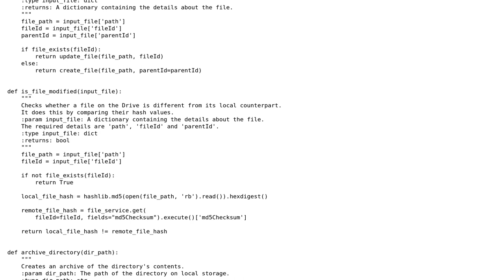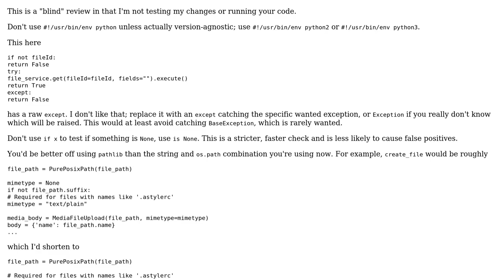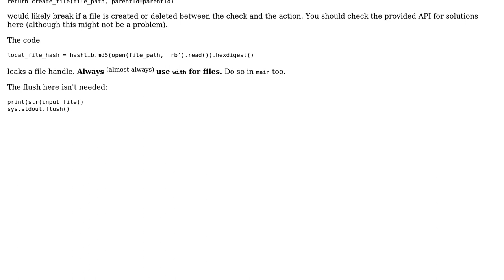Code Review: Uploading data to Google Drive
With thanks & praise to God, and with thanks to the many people who have made this project possible! | Content (except music & images) licensed under CC BY-SA | Music | Images & others | With thanks to user Veedrac user Anmol Singh Jaggi and the Stack Exchange Network Trademarks are property of their respective owners. You are responsible for your own actions.